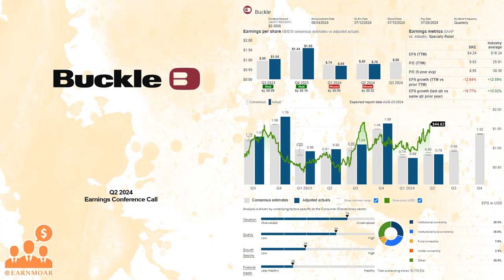$BKE The Buckle Q2 2024 Earnings Conference Call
08/23/2024 Q&A: 11:45
The Buckle, Inc. operates as a retailer of casual apparel, footwear, and accessories for young men and women in the United States. It markets a selection of brand name casual apparel, including denims, other casual bottoms, tops, sportswear, outerwear, accessories, and footwear, as well as private label merchandise primarily comprising BKE, Buckle Black, Salvage, Red by BKE, Daytrip, Gimmicks, Gilded Intent, FITZ + EDDI, Willow & Root, Outpost Makers, Departwest, Sterling & Stitch, Reclaim, BKE Vintage, Nova Industries, J.B. Holt, Modish Rebel, Maven Co-op, and Veece. The company provides services, such as hemming, gift-packaging, layaways, guest loyalty program, the Buckle private label credit card, and personalized stylist services, as well as special order system that allows stores to obtain requested merchandise from other company stores or its online order fulfillment center. The Buckle, Inc. also sells its products through its website, buckle.com. The company was formerly known as Mills Clothing, Inc. and changed its name to The Buckle, Inc. in April 1991.The Buckle, Inc. was incorporated in 1948 and is headquartered in Kearney, Nebraska.